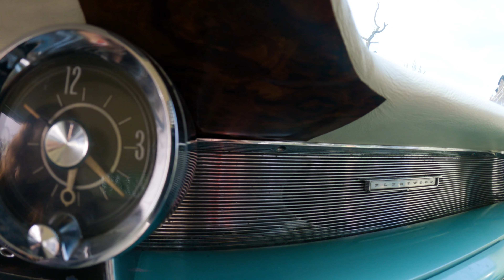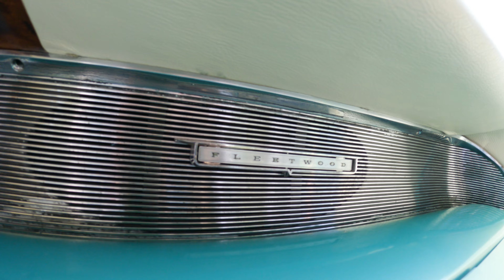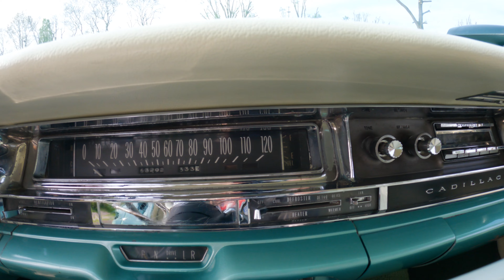Cadillac Fleetwood 1961 6.4L V8 Sixty Special Edition - amerykański sen #3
To już 3ci odcinek z serii amerykański sen. Tym razem samochód, który każdy widzi oczami wyobraźni jak pomyśli o samochodach amerykańskich. Klasyczny, ze skrzydłami, ogromny i mega wygodny. Zapraszam na najnowszy odcinek z serii

🚗A może Ty chcesz zaprezentować i opowiedzieć o swoim samochodzie?